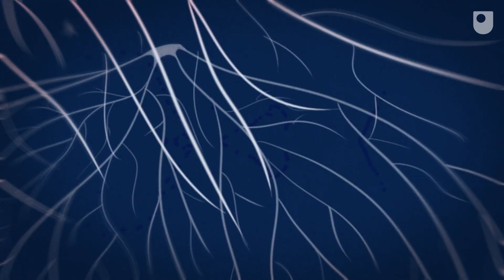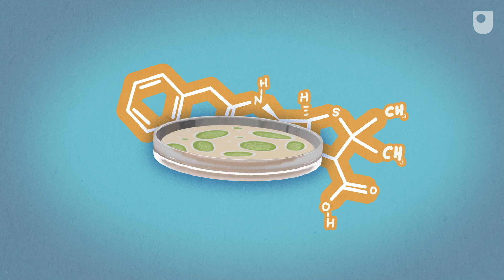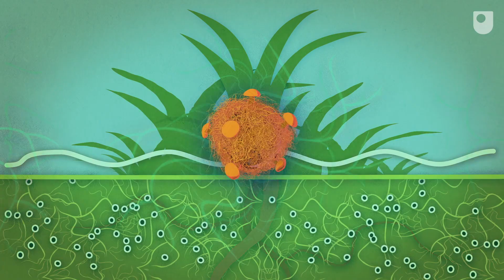BBC Ideas: The Fascinating World of Fungi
More than 90% of fungi are unknown to science. But what we do know about this incredibly adaptable and unique life-form is mind-blowing.

BBC Ideas are a collection of short, digital films that aim to inspire new thinking and fresh perspectives across a broad range of topics and contemporary issues, made in partnership with The Open University.

OU Faculty and Academics: STEM / Prof. David Gowing